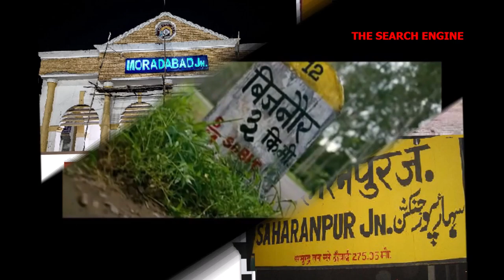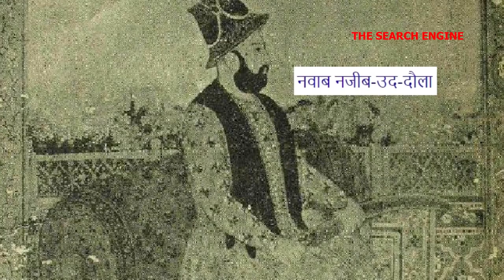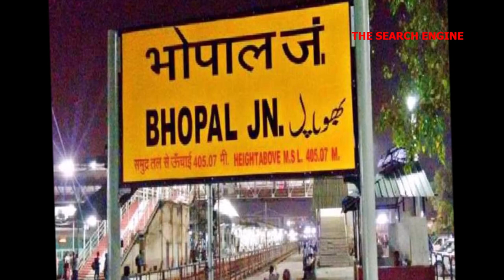सुल्ताना डाकू की कहानी | INDIA'S ROBIN-HOOD | BIJNOR | MORADABAD | THE SEARCH ENGINE | MADHUR GAUR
खुद को महाराणा प्रताप का वंशज मानता था ये डाकू, घोड़े का नाम रखा था चेतक
इस खूंखार डाकू से अंग्रेजी सरकार भी डरती थी। कहा जाता है कि ये डाकू अपने मुंह में चाकू छिपा सकता था और समय आने पर उसे इस्तेमाल भी कर सकता था। जन्म मुरादाबाद जिले के हरथला गांव में हुआ | कहते हैं कि सुल्ताना डकैती डालने से पहले चिठ्ठी भेजकर अपने आने की सूचना दिया करता था। THE SEARCH ENGINE | MADHUR GAUR |
BIJNOR  | MORADABAD | SAHRANPUR | NAJIBABAD | MADHYA PRADESH | GONDA | BIHAR | HARIDWAR | HALDWANI | BHOPAL | DAAKU | SULTANA | RAMNAGAR | KASHIPUR | KALADHUNGI | KAANTH